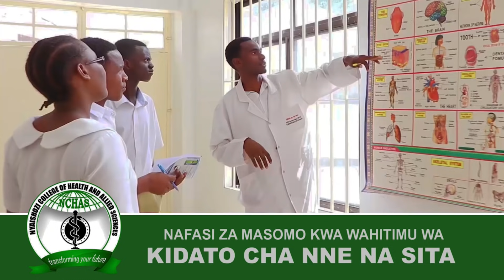CHANJO ya CORONA TANZANIA, MSIMAMO wa RAIS SAMIA ni HUU, MSIGWA AKANUSHA - "WATANZANIA HAWACHANJWI"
KWA Mara ya kwanza, Msemaji Mkuu wa serikali, Gerson Msigwa, amezungumza na wanahabari tangu ateuliwe kwenye nafasi hiyo.